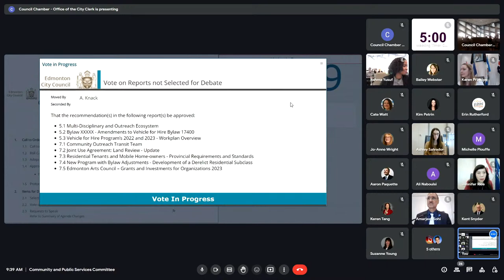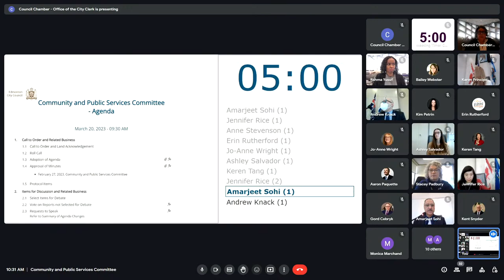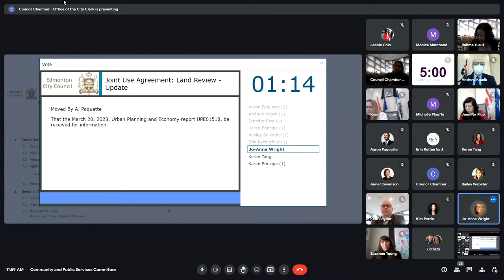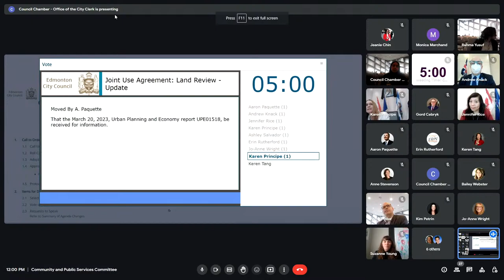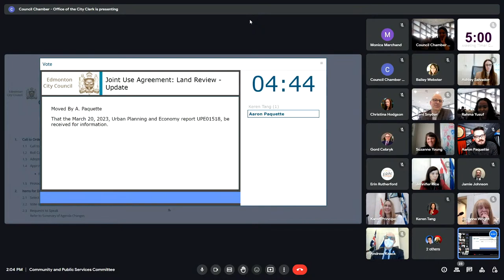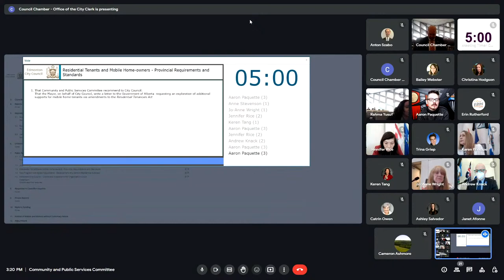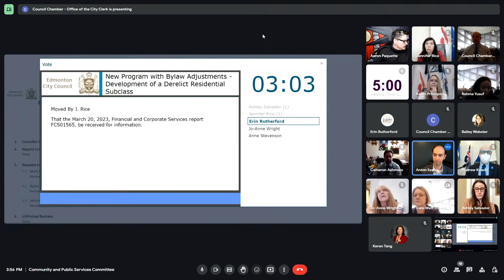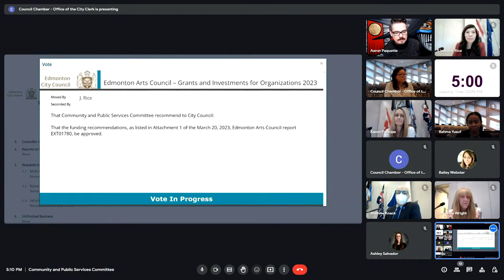Mar 20, 2023 - Community and Public Services Committee